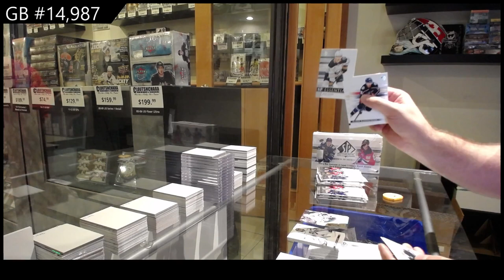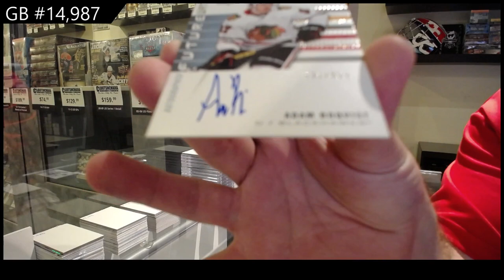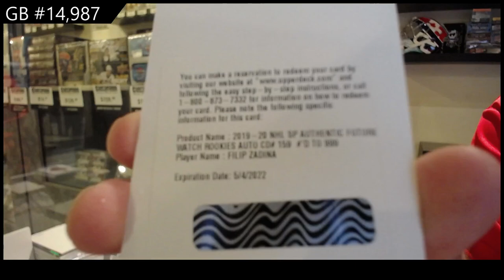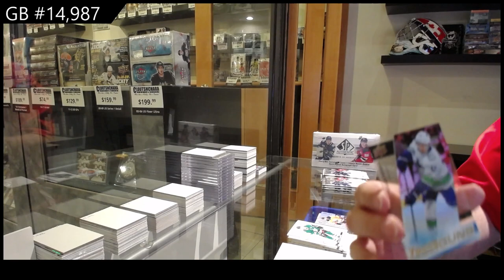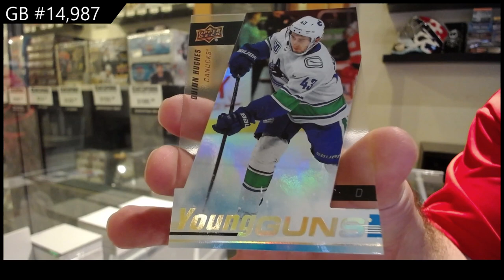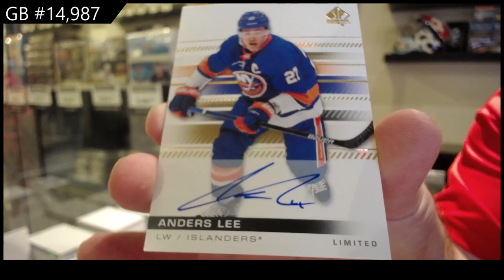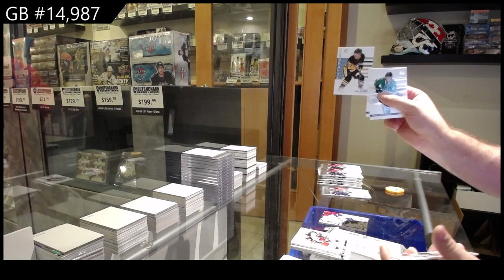19-20 Upper Deck SP Authentic Hockey 3 Box Break - C&C GB #14,987